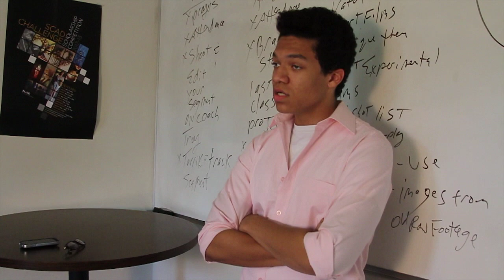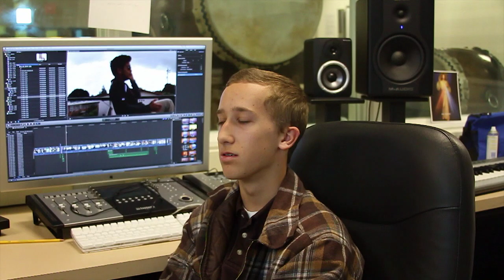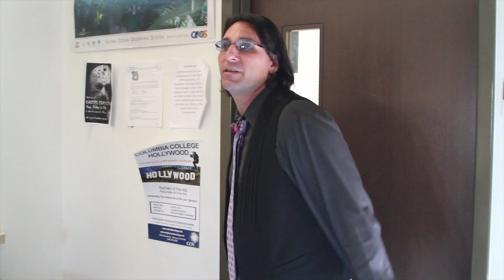Applied Media Arts Promo - Crespi Carmelite High School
Quick video on the Applied Media Arts class at Crespi Carmelite High School.

Made By Erik Glode